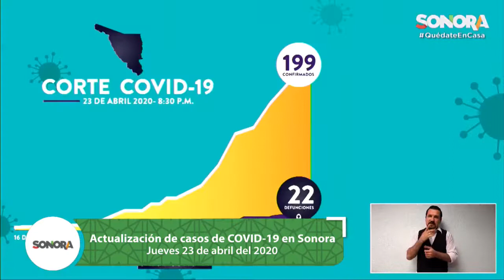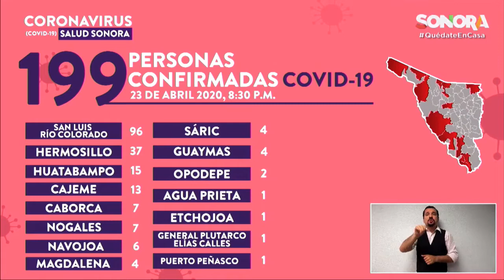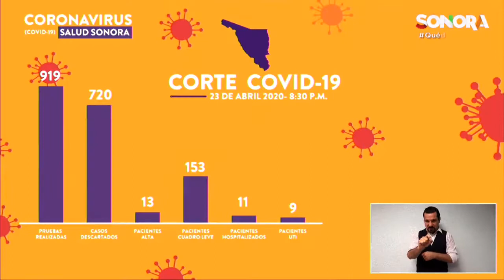CONFIRMAN 18 CASOS MÁS DE COVID-19 EN SONORA, YA VAN 199 CONTAGIOS